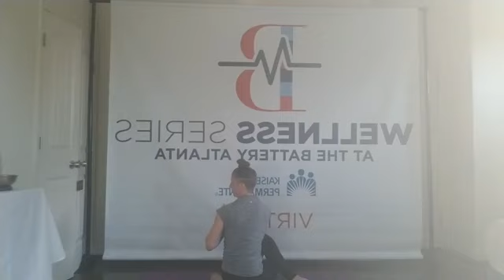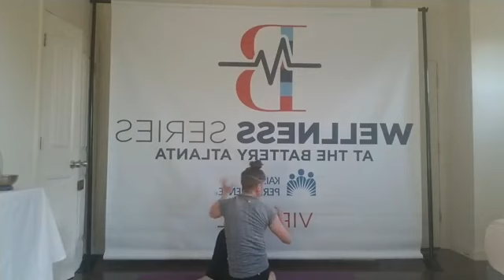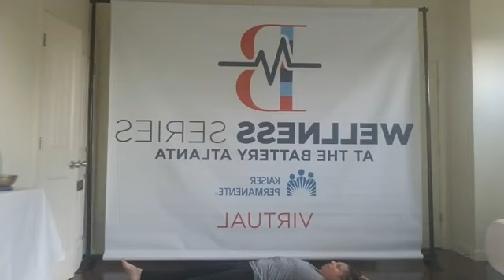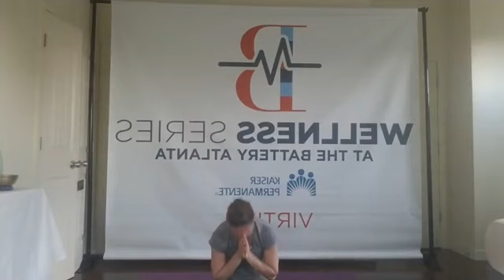April 26, 2021 | Virtual Yoga from Kaiser Permanente